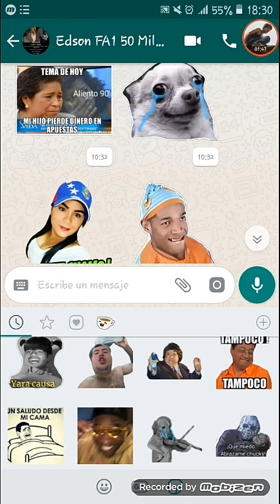WHATSAPP GRUPO DE STICKERS SUDAMERICA Y CENTRO AMERICA setiembre 2019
Maaaasss de MIS VIDEOS EN AYUDANDO EN APLICACIONES WHATSAPP FACE INSTA

CUALQUIER APORTE DE DONACION SE LE ESTARE AGRADECIDO COMUNICARSE A MI FACEBOOK

FEBRERO 2019

9mil reproduccion

14  mil

98 mil

21 reprod